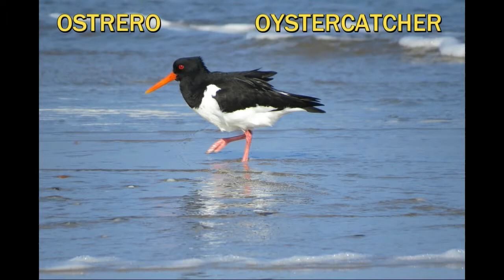NOMBRE DE LAS AVES EN INGLÉS